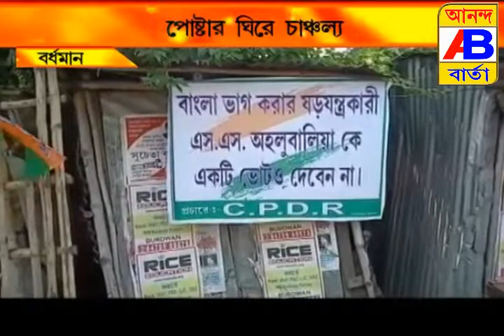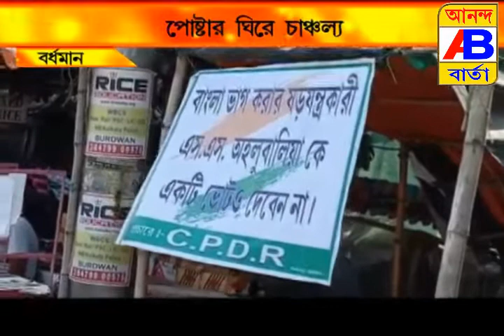S.S.ALUWALIYA# বর্ধমান শহরে বিজেপি প্রার্থী কে নিয়ে স্পস্টার লাগানো ঘিরে চাঞ্চল্য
বিজেপি প্রার্থী আলুওয়ালিয়া কে ভোট না দেওয়ার আহ্বান জানিয়ে বনের লাগানো ঘিরে
শহর বর্ধমানে চাঞ্চল্য।